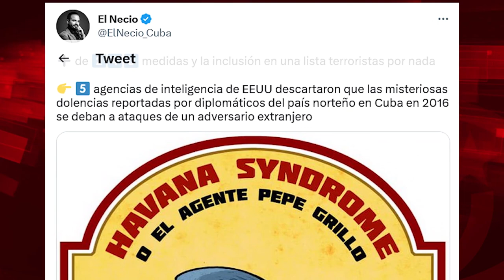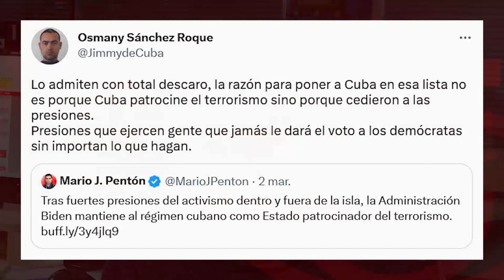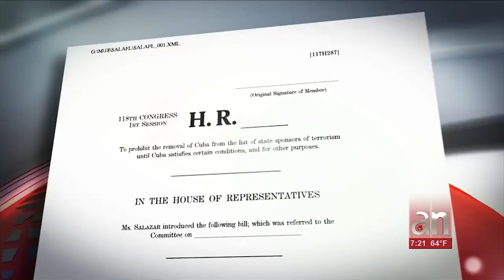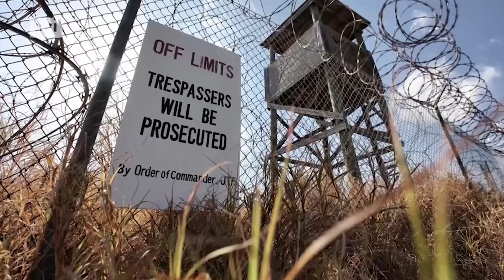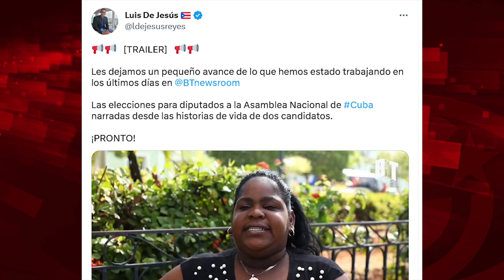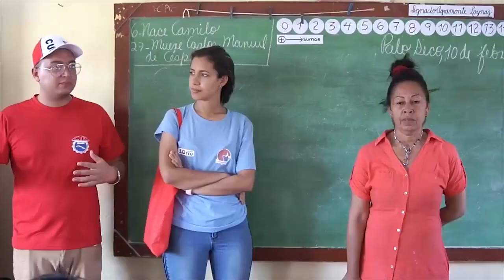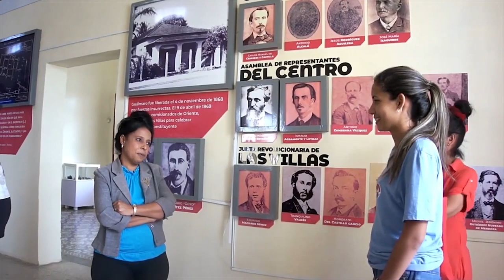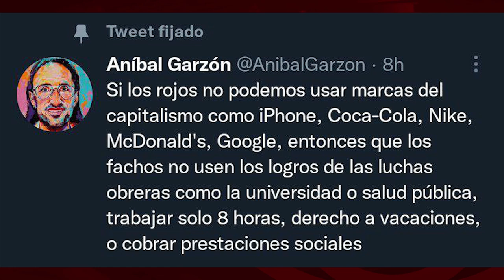Cuba: ¿“Dictadura sangrienta” o Democracia participativa?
Cubainformación.- Los "ataques sónicos" que justificaron que decenas de miles de personas en Cuba se quedaran sin visa para viajar o emigrar a EEUU, para así crear un "tapón migratorio" con fines de desestabilización política en la Isla; la "lista de países terroristas" en la que Cuba está inserta por decisión de la Casa Blanca y que sopone tener paralizadas transferencias, ingresos y ventas en todo el mundo; la base de Guantánamo, robo e imposición a la fuerza que cumple ya 120 años. Estos y otros temas hoy en "El Batazo", un espacio para batear las mentiras y los mensajes de odio contra Cuba.